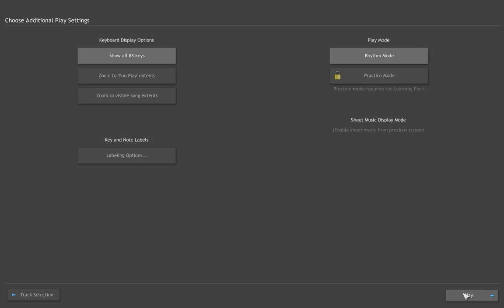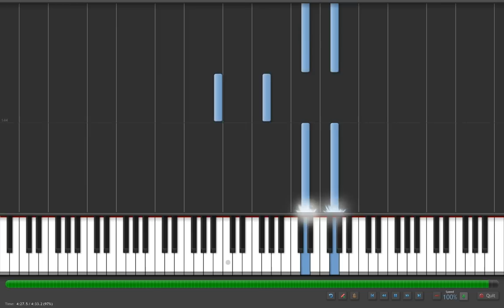Charles-Valentin Alkan - Etude Op. 35 No. 3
Composed by Charles-Valentin Alkan.
Taken from a midi file made from Sibelius 6 by me.